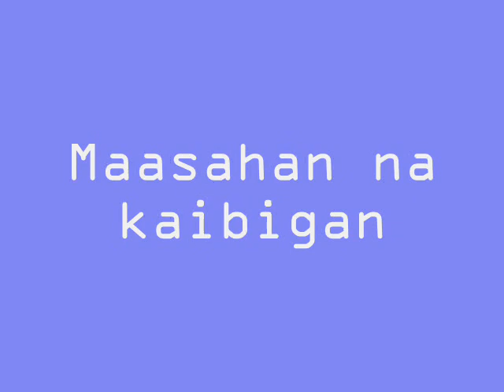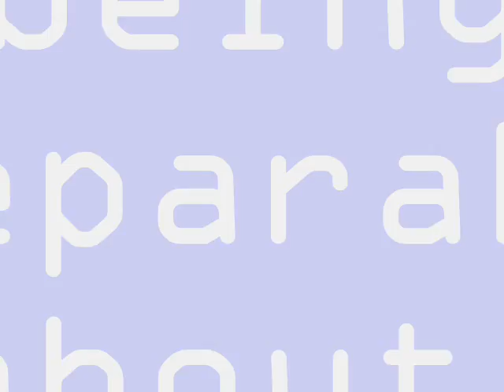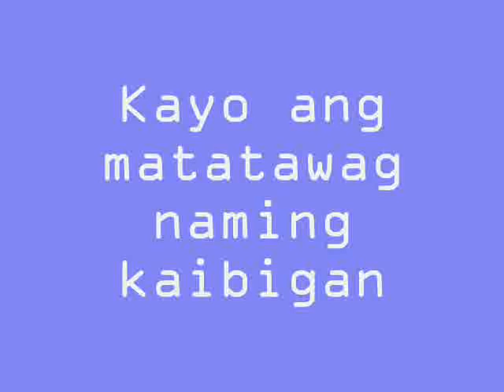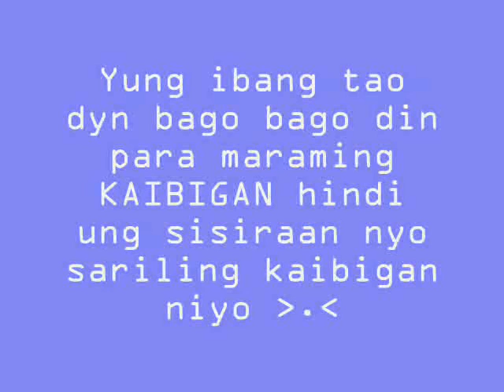Salamat Hellman Brothers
yung ibang tao dyn bago bago din para marami kayong kaibigan hindi yung pati sarili kaibigan sisiraan nyo may mapagkwentuhan lang lungkot ng buhay mo tol. bakit di ka nalang mag pakamatay ng may silbi ka pa. gayahin mo ang hellman brothers.